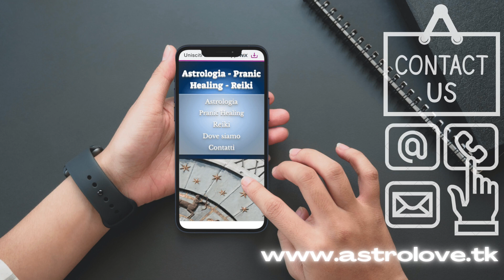OROSCOPO DI OGGI LUNEDÌ 12 SETTEMBRE 2022 | EMOTIVITÀ IMPULSIVA CON LA LUNA IN ARIETE ♈️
MI AIUTATE A FAR CRESCERE IL CANALE?
GRAZIE!!! 🙏

Ecco il mio OROSCOPO DI OGGI LUNEDÌ 12 SETTEMBRE 2022
EMOTIVITÀ IMPULSIVA CON LA LUNA IN ARIETE ♈️

NOVITÀ
IN ARRIVO
IN SETTEMBRE
NUOVA RUBRICA

► Vuoi il tuo Tema Natale? Clicca qui

► Vuoi imparare l’Astrologia? Clicca qui

► Ricevi il PDF in regalo! Clicca qui

COSA TROVI SU ASTROLOVE:

Ogni mattina alle ore 7:00
Imposta un promemoria sulla pagina di visualizzazione della Première con un commento messo in primo piano o nella descrizione.
Puoi anche interagire via chat.